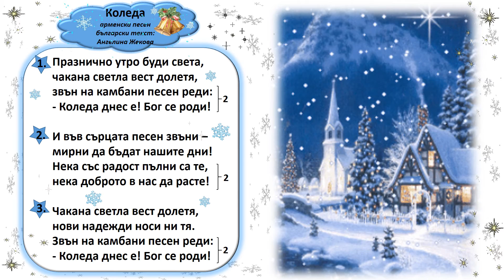"Коледа"- арменска песен; български текст: Ангелина Жекова Инструментал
Коледа
арменска песен
български текст: Ангелина Жекова

1.Празнично утро буди света,
чакана светла вест долетя,
звън на камбани песен реди:
- Коледа днес е! Бог се роди! /2

2.И във сърцата песен звъни –
мирни да бъдат нашите дни!
Нека със радост пълни са те,
нека доброто в нас да расте! /2

3.Чакана светла вест долетя,
нови надежди носи ни тя.